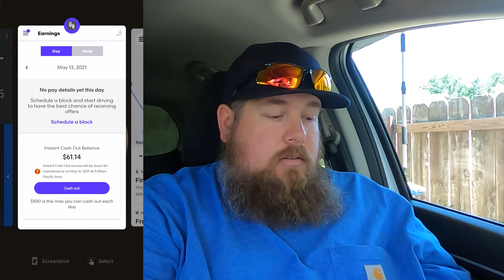Roadie app delivery to the sticks! Uber Eats, Doordash, Grubhub make an appearance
This was a monster order! The Roadie app comes through with a big payout delivery; a medication drop off in the mountains OUTSIDE of town! While the drive was nice, losing cell service with no clear directions can make it for a really rough time.

Obviously, the usual suspects of Uber Eats, Doordash, and Grubhub make an appearance in an overall pretty good day.

GoPro Hero 8 Black
Neewer 50-In-1 Action Camera Accessory Kit
Insulated Grocery Bag
Drink Carrier
Work Shirt
Magnetic Phone holder